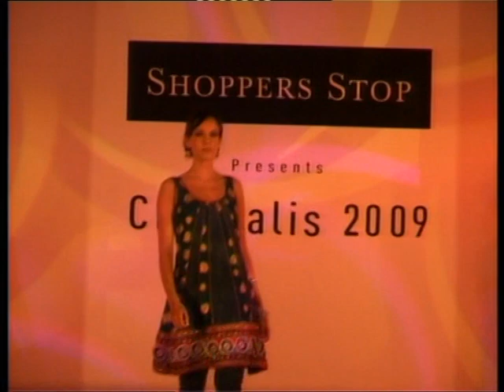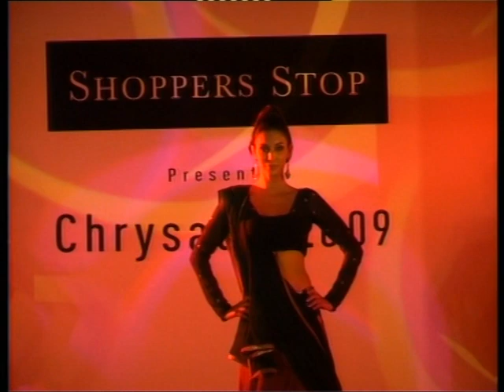Chrysalis 2009 part 2. Ft. Sonakshi Sinha on ramp